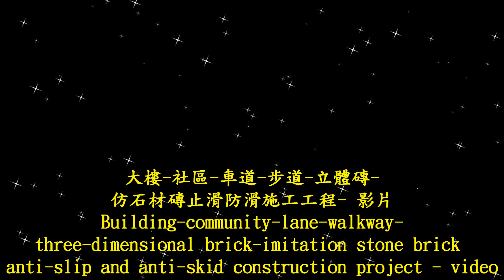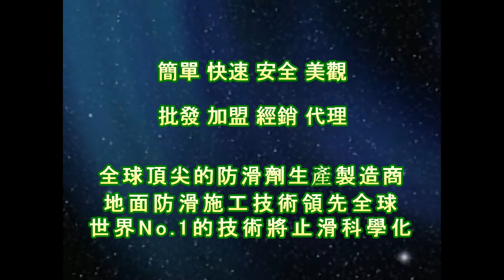P.A.S.T 2002 Building community lane walkway three dimensional brick imitation stone brick anti slip